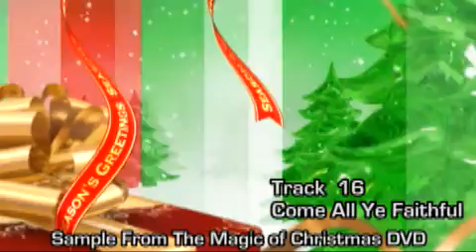Come all ye Preview